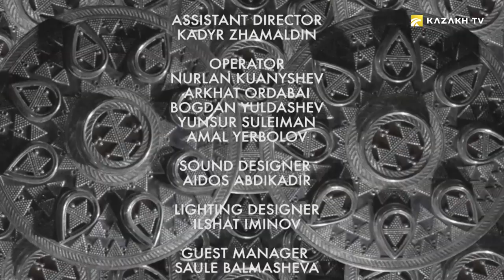Traditions of celebrating Nauryz in Kazakhstan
Qazaq Life: Dastur #1 (2020)
Today in the issue of «Dastur» with Tamara Assar - traditions of celebrating Nauryz in Kazakhstan. Happy viewing!